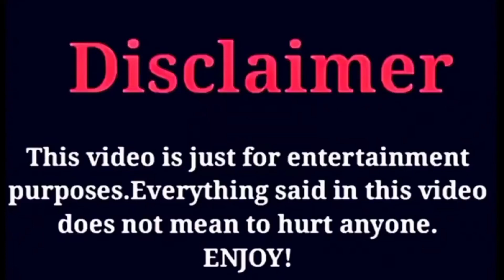Life Style Of Summer Walker Boyfriend, Family,Age, Networth, Biography